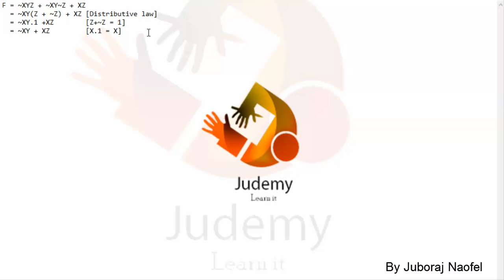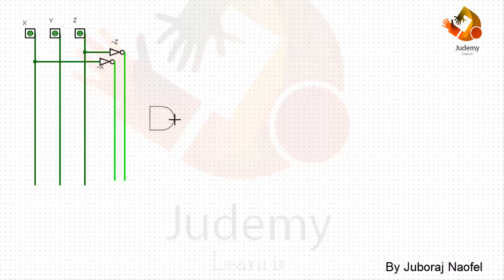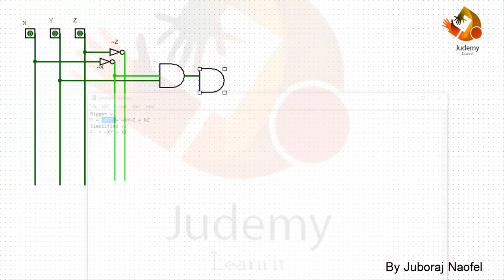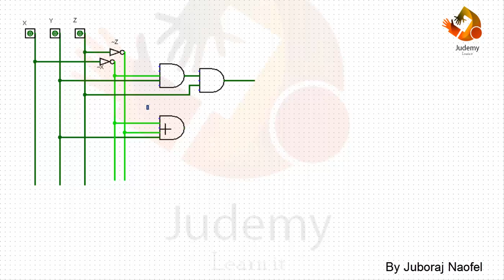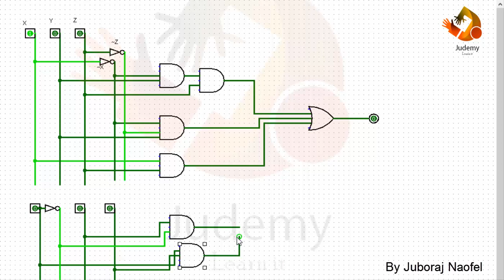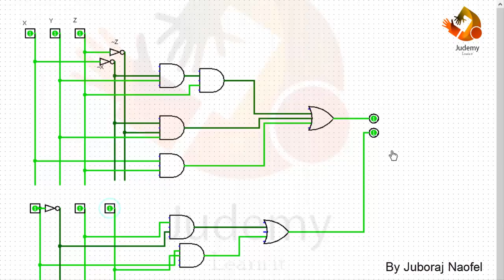How to draw Logic Diagram || Digital Logic Design - Judemy Bangla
ডিজিটাল লজিক ডিসাইন
লজিক ডায়াগ্রাম কিভাবে আঁকবেন, আঁকার নিয়ম শিখুন